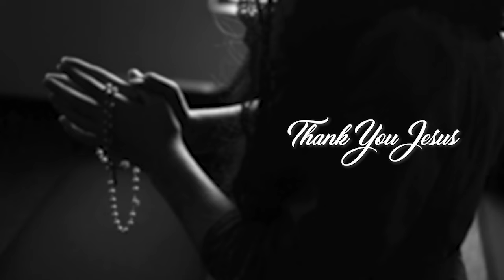🔴ക്രിസ്ത്യാനിയുടെ വസ്ത്രധാരണം 🔴ഇത് കേൾക്കാതെ പോകല്ലേ..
🔴ക്രിസ്ത്യാനിയുടെ വസ്ത്രധാരണം

🔴ഇത് കേൾക്കാതെ പോകല്ലേ..

ബ്ര. ജോസ് ചിറ്റിലപ്പിള്ളി

Br. Jose Chittillappilly